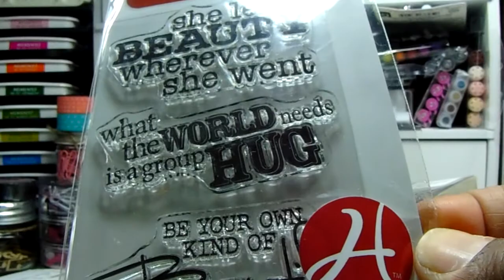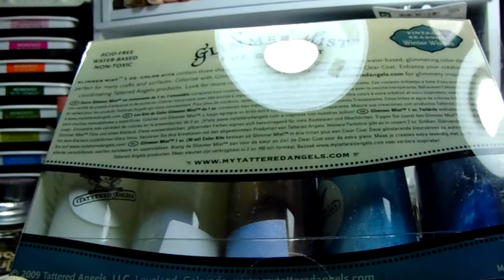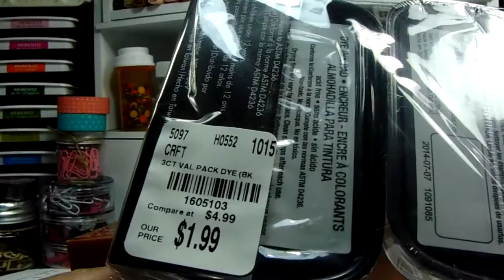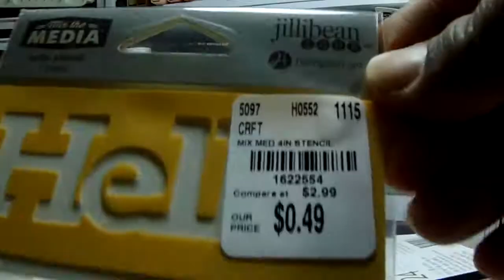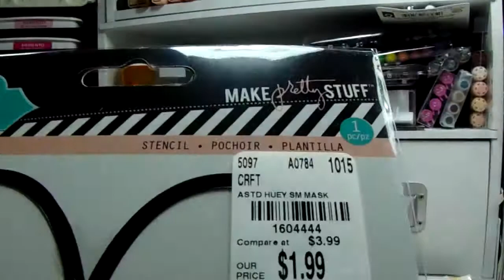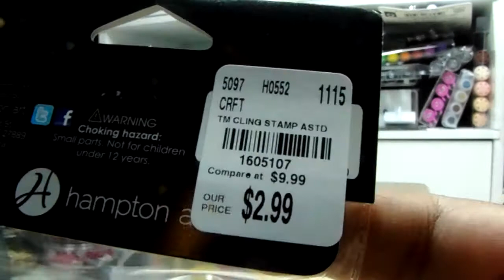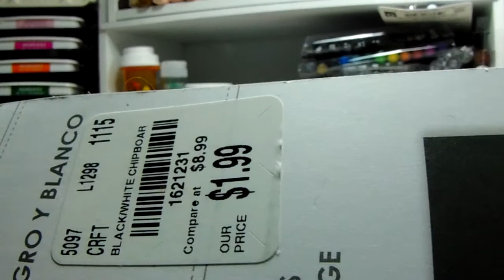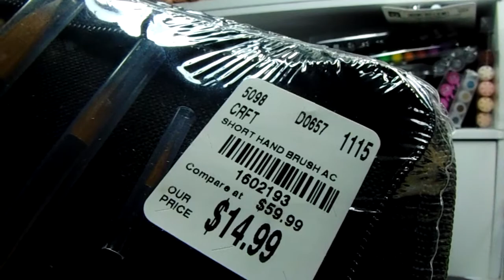Tuesday Morning haul November 9 2015